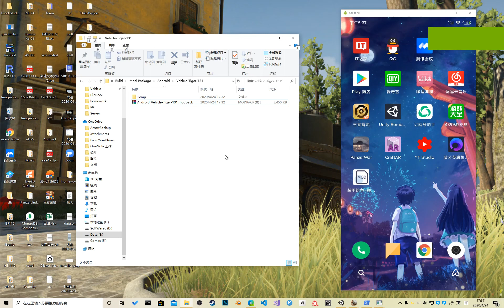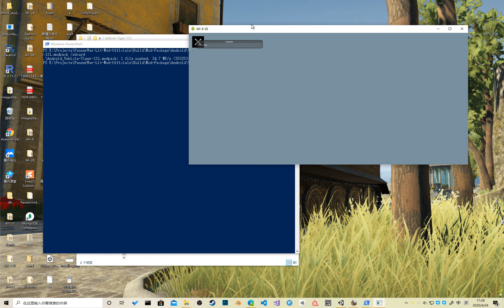[Fast Modder] Debug modpack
Use adb tools and mod installer to install the modpack in a fast way.